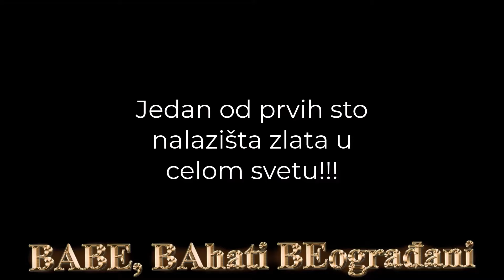I za kraj jedna dobra vest za sve ljude...